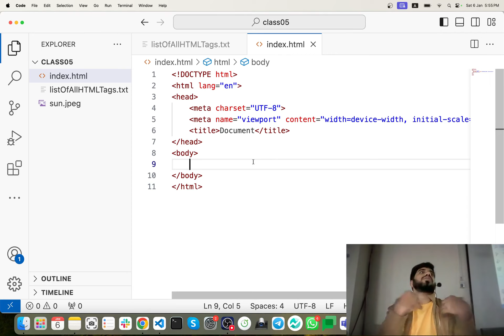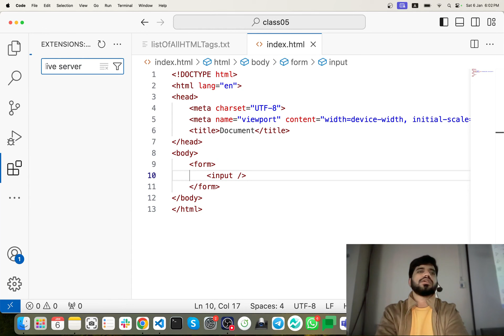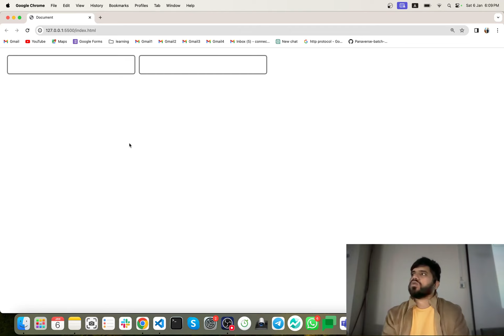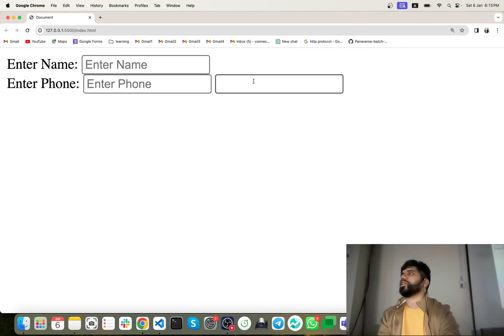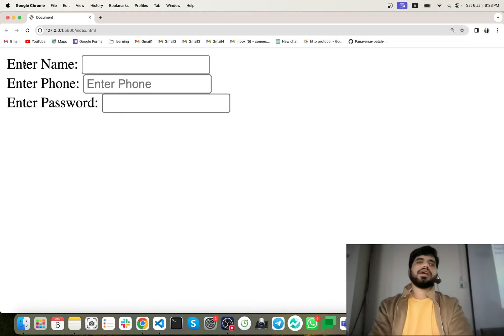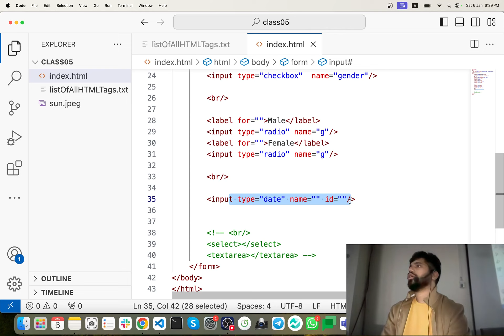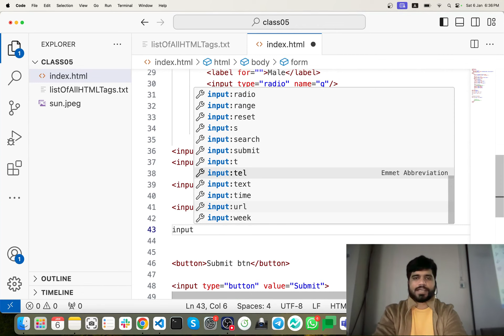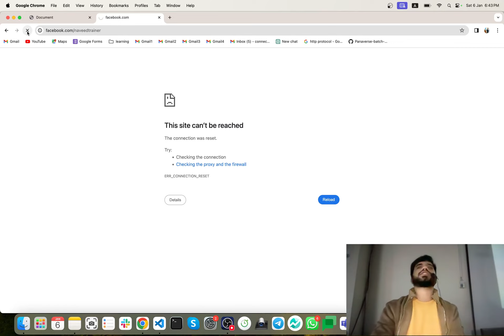#08: HTML Forms | Input Tags | Cut Video From End | HTML Tutorial 2024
#08: Exploring HTML Forms and Input Tags | Web Development Tutorials (2024)

In Class 08, we'll delve into HTML forms and input tags, essential components for user interaction. Learn how to create interactive web forms and gather user input effectively. Join us for a hands-on tutorial on HTML forms! 🚀📝
📝✂️ Ready to level up your web development game? Join us in this comprehensive tutorial where we demystify HTML forms, explore the versatility of input tags, and throw in a bonus on cutting video from the end! Whether you're a beginner or looking to enhance your skills, this guide has something for everyone.

📌 Key Topics Covered in this Tutorial:
1️⃣ HTML Forms Fundamentals: Dive into the world of HTML forms and understand their crucial role in collecting user input. From form structure to various input elements, we've got you covered.

2️⃣ Input Tags Deep Dive: Explore the vast possibilities of HTML input tags. Learn about text inputs, checkboxes, radio buttons, and more. Discover how to use attributes to customize the behavior and appearance of your input elements.

3️⃣ Bonus Tip: Cutting Video from the End: Ever wondered how to trim a video effortlessly? We'll walk you through a bonus tutorial on cutting video from the end using simple editing techniques.
Have questions or specific topics you'd like us to cover? Drop them in the comments below, and let's embark on a journey to master HTML forms and input tags together!